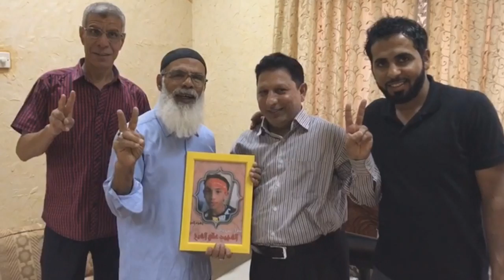الشيخ الجدحفصي في زيارة للأسير المفرج عنه الحاج "صمود" - دمستان 1/12/2016 Bahrain